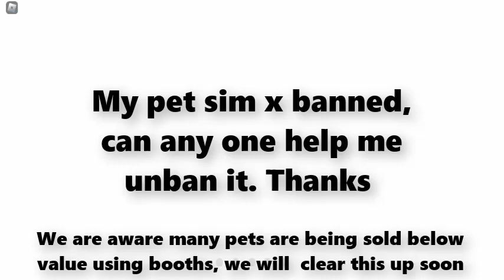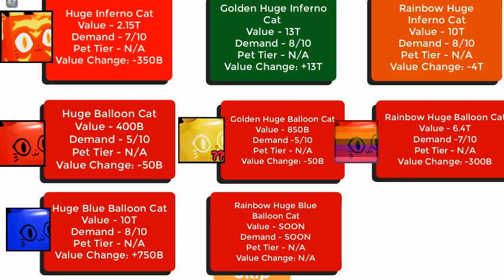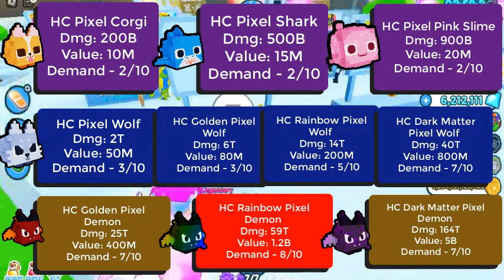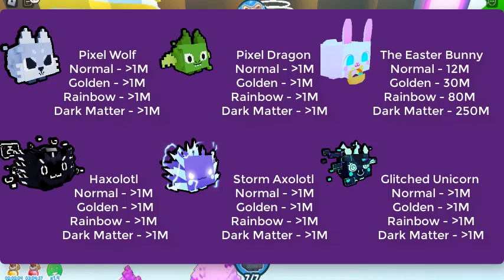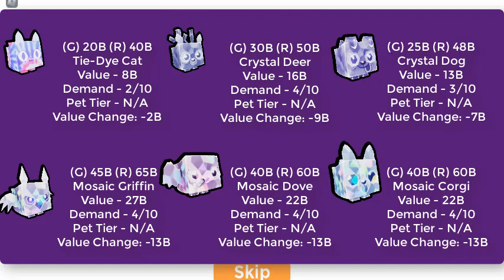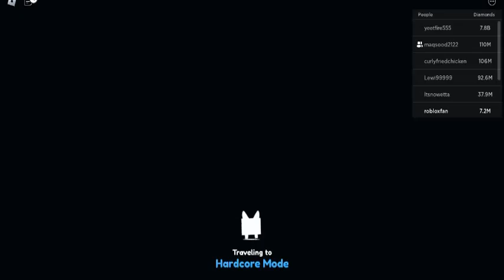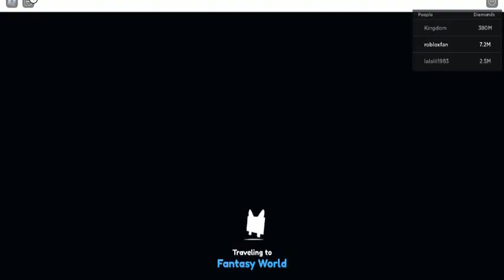Pet Simulator X Value List | 28 Nov 2022 | Roblox Pet Simulator X Lucky Block Update Value List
** Weekly Updates **
Pet Simulator X is now getting WEEKLY UPDATES started!
Every Saturday at 11am CST, check back for a NEW UPDATE!